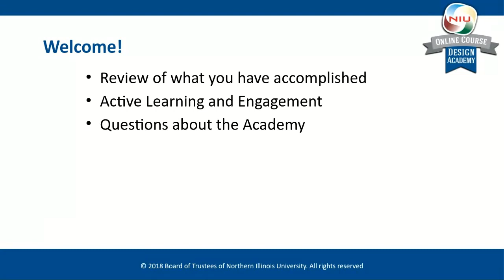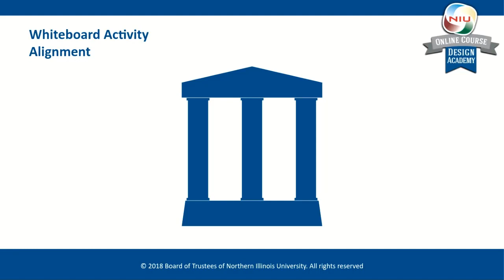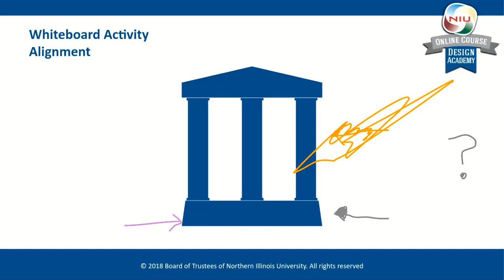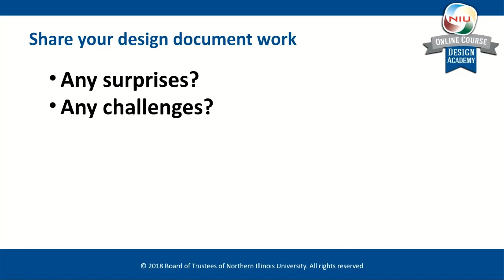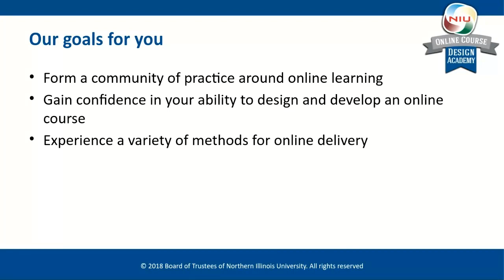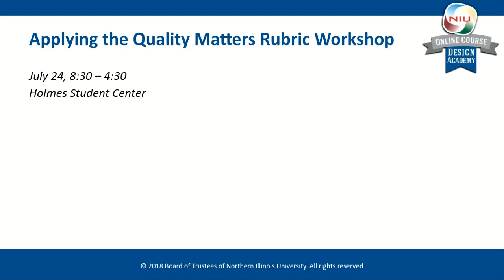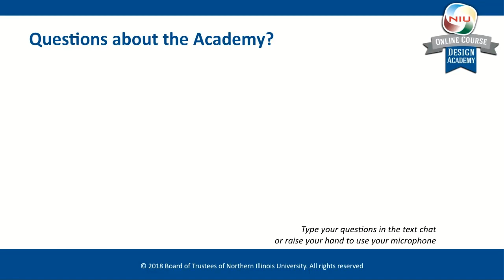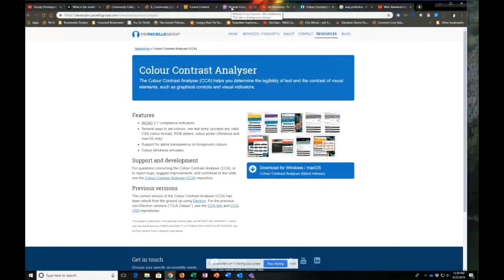OCDA Module 4 Session Recording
June 25, 2019 recording of the academy module 4 Bb Collaborate Session.